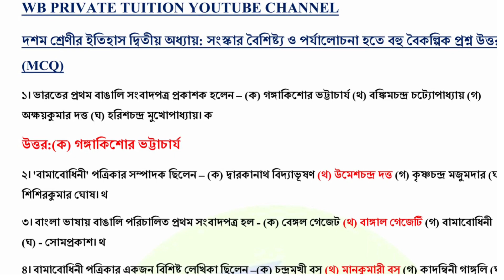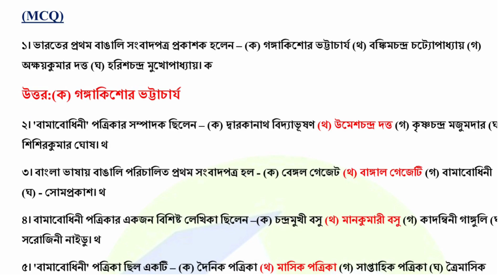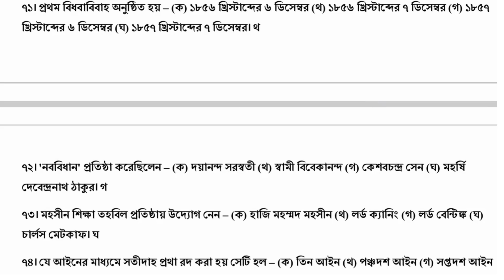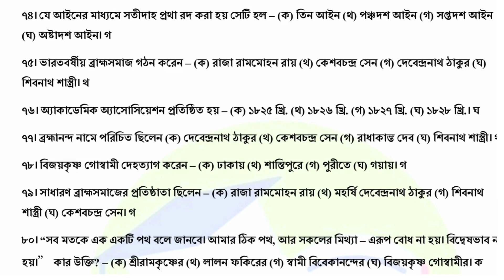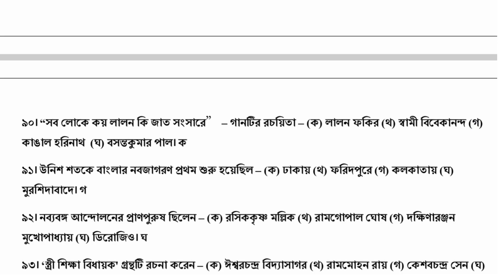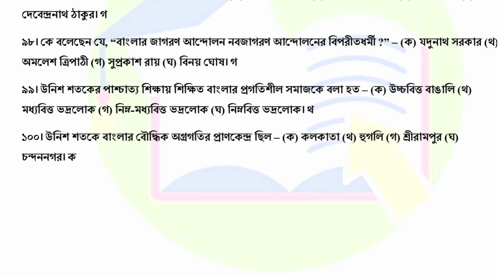Madhyamik History Suggestion 2024 Test & Final Exam| Question Answer | Chapter-2